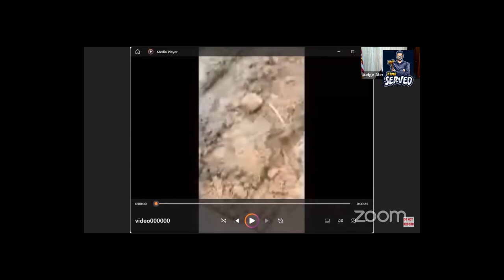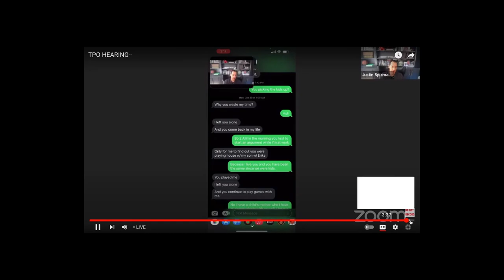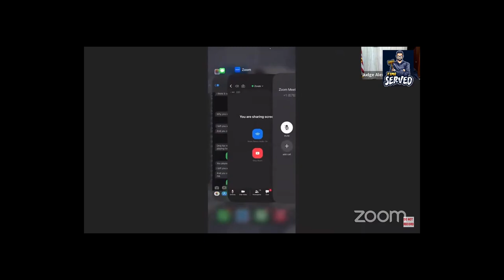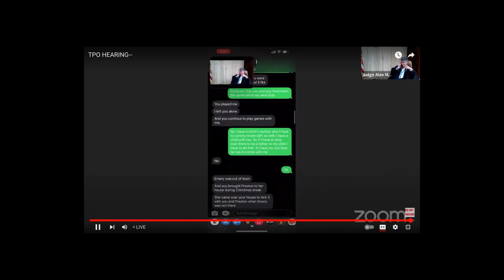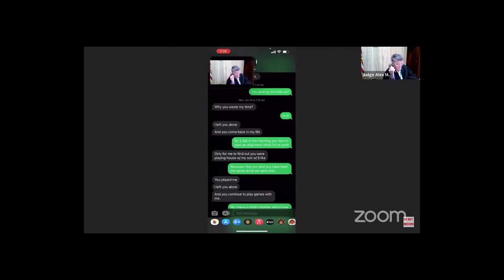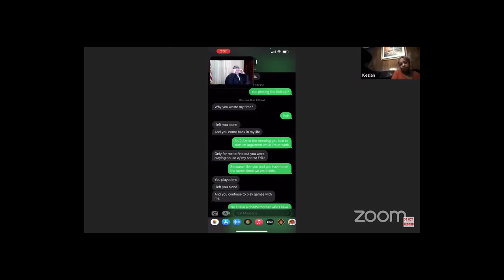Manning Goes Crazy! TPO Friday!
Judge Manning goes nuts!